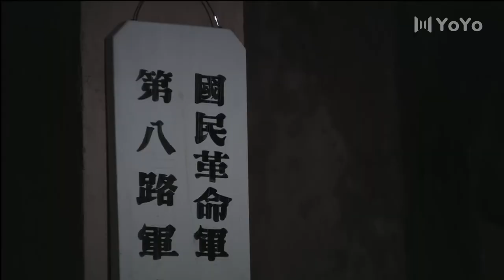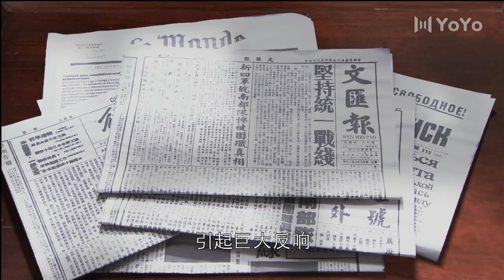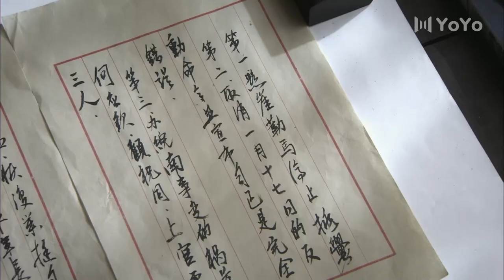【歷史鉅作】烽火連天 46 | 主演：黃海冰、羅嘉良、應採兒、葉璇、張魯一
➡類別：諜戰 / 警匪 / 懸疑
➡劇情簡介：該劇講述了從1931年「九·一八事變」到1945年8月15日日本戰敗投降的這段歷史時期內，發生在東方戰場的140多個具有影響力的故事。